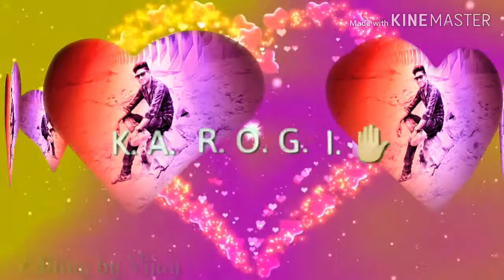Mujse shadi krogi stetus